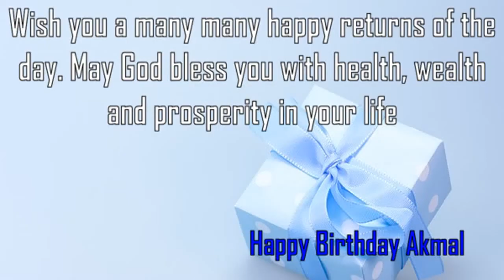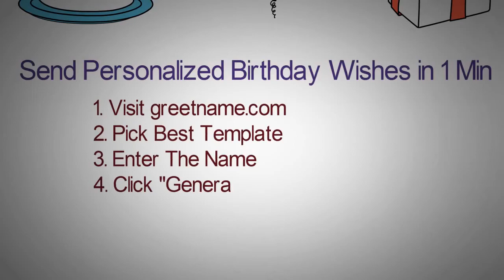Happy Birthday Akmal Image Wishes✔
Happy Birthday Akmal Images. Send Personalized happy birthday wishes to Akmal in 1 min by visiting
GreetName has thousands of image templates to choose from based on gender, age, and relationship. Pick the best image template. Enter Your Name and click 'Generate Personalized Image' button. You can share Akmal picture birthday wishes to any social network such as Facebook status, Whatsapp status, Instagram, Twitter, Google+, etc